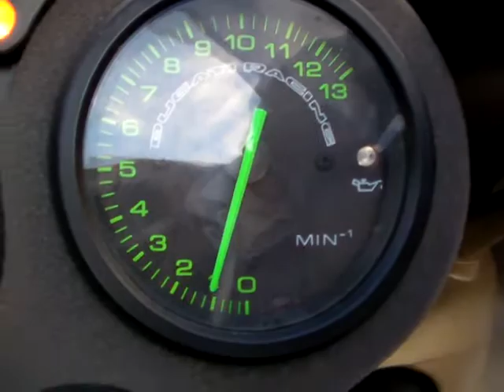DUCATI 916 senna ドゥカティ セナ 1309130839 t